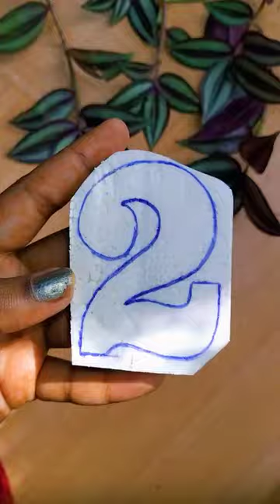ന്യൂയറിനു തെർമോകോൾ വെച്ചു ഒരു കിടിലൻ ഐഡിയ🔥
ന്യൂയറിനു തെർമോകോൾ വെച്ചു ഒരു കിടിലൻ ഐഡിയ🔥 diy craft art craftwithgreeshma@craftwithgreeshma5568